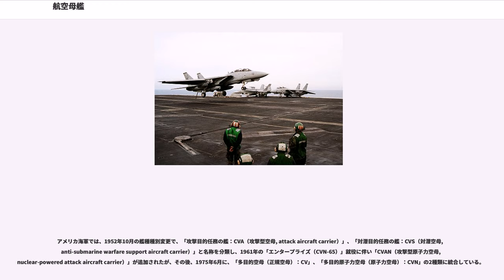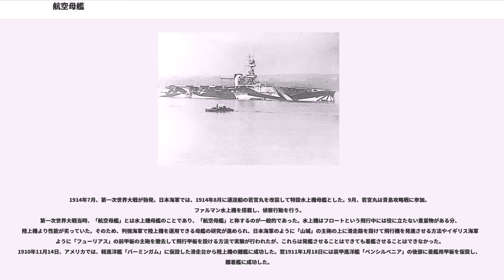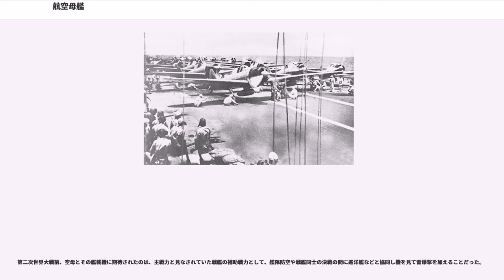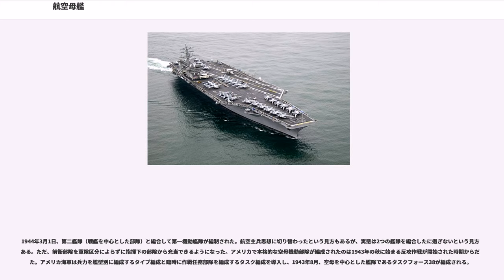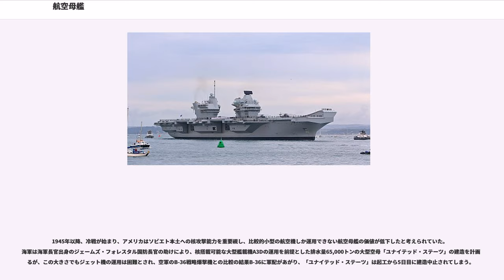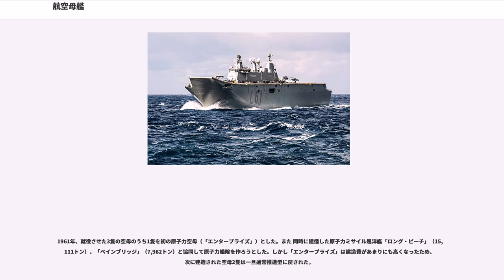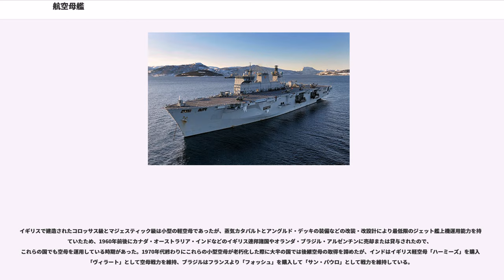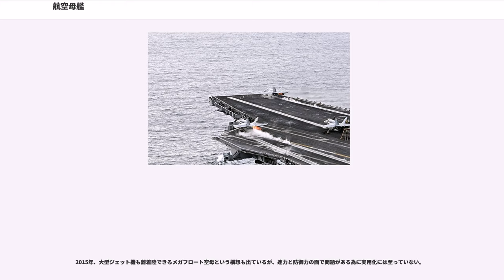航空母艦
航空母艦（こうくうぼかん、）は、航空機を多数搭載し、海上における航空基地の役割を果たす軍艦。略称は空母（くうぼ）。

1921年のワシントン軍縮会議では、「水上艦船であって専ら航空機を搭載する目的を以って計画され、航空機はその艦上から出発し、又その艦上に降着し得るように整備され、基本排水量が1万トンを超えるものを航空母艦という」と空母を定義している。1930年のロンドン海軍軍縮条約で基本排水量1万トン未満も空母に含まれることになった。

空母は第二次世界大戦で艦隊の主力艦としての地位を確立し、機動部隊等の中枢として活躍した。大戦後の核兵器、ミサイル、原子力潜水艦等の出現で空母の脆弱性、存在価値が議論されたが、海上作戦の実施には依然として各種航空兵力が必須であり、海洋のどこにでも進出できる機動性、通常戦や核戦争から平時におけるプレゼンスに至る様々な場面に対処できる柔軟性と、空母の防御力強化などによって海軍力の中心的存在の地位を保持している。

空母の攻撃力の大半は空母そのものの性能ではなく、搭載する航空戦力の規模や力量に左右される。攻撃の目的は主に、自国軍の陸上兵力の支援と攻撃してきた勢力の軍事施設などに爆撃する報復攻撃がある。高度な電子頭脳を持ち、自動航行装置で長距離を飛行し、正確に目標に命中する小型高速ジェット機の「トマホーク巡航ミサイル」の出現によって、空母とその艦載機の戦術は、最初に巡航ミサイルで敵防空施設、対空装備を破壊し、対空脅威のなくなった後、艦載機が命中精度の優れた大威力の高性能爆弾を投下し、敵の重要施設や拠点を破壊する方法に変わった。これは偵察衛星、無人航空機による偵察活動と連携して行われる。

アメリカが運用する空母打撃群の最大の役目は、制海権の獲得と保持にあり、その任務は、経済航路・軍事航路の防護、海兵水陸両用部隊の防護（進出から作戦地域内まで）、国家的関心地域におけるプレゼンスの構築の3点に集約される。空母打撃群内での大型空母の任務は、示威行動、空中・海上・陸地に対する広域の攻撃力にある。

空母打撃群の搭載機の役割には次のようなものがある。地上・対艦攻撃のため、防御システムを有する敵地や敵艦隊へ接近・侵攻し攻撃する能力を有するF/A-18C/D ホーネットまたはF/A-18E/F スーパーホーネット戦闘攻撃機。これらは対空戦のため、自部隊に接近する敵航空機を捕捉し撃墜する能力も有する。地上・対艦攻撃を効果的に行うために敵のレーダーや通信を無力化する能力を有するEA-6B プラウラー電子戦機。上空警戒・航空管制のため、高性能レーダーを有する航空機を艦隊上空や攻撃部隊の後方に飛ばして、空域の警戒と航空管制を行うE-2C ホークアイ早期警戒機。自艦の周囲に存在する潜水艦を探索して攻撃するためのSH-60F シーホーク哨戒ヘリコプター。救難活動や人員輸送に当たるHH-60H レスキューホーク、人員や荷物の輸送を担当するC-2A グレイハウンド輸送機及び後継機のCMV-22B オスプレイ(艦上輸送機型)。

アメリカ海軍では、1952年10月の艦種種別変更で、「攻撃目的任務の艦：CVA（攻撃型空母, attack aircraft carrier）」、「対潜目的任務の艦：CVS（対潜空母, anti-submarine warfare support aircraft carrier）」と名称を分類し、1961年の「エンタープライズ（CVN-65）」就役に伴い「CVAN（攻撃型原子力空母, nuclear-powered attack aircraft carrier）」が追加されたが、その後、1975年6月に、「多目的空母（正規空母）：CV」、「多目的原子力空母（原子力空母）：CVN」の2種類に統合している。

アメリカ海軍とカナダ海軍では、類別略号として「CV」を用いる。「CV」が何の略であるかは諸説ある。C=Cruiserとして「V」は、aViationのVという説、艦上機の主翼を前から見た姿がVの字だからという説、特に意味はなくCruiserのCで始める略号は既に多くの文字が使われており、あいていたのがたまたまVであったという説。CV=Carrier Vesselとする説もある。ドイツにおいては正規空母はRB、軽空母はRLに類別されている。またポルトガル語圏のブラジルにおいては正規空母はNAe、軽空母はNAeLに類別されている。

洋上航空兵器を運用する艦船は、気球母艦が始まりである。1849年7月1...